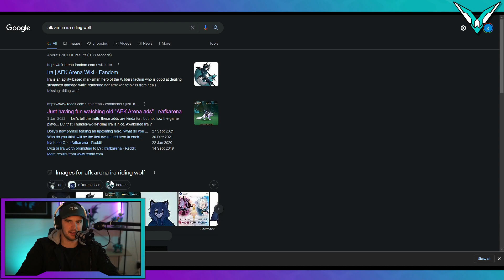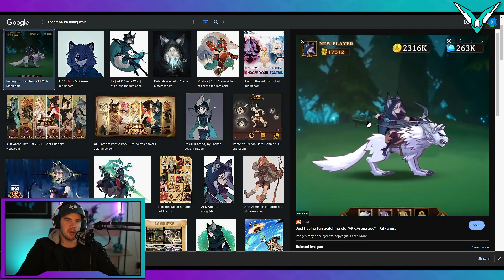WHO WILL BE THE AWAKENED GRAVEBORN??? [AFK ARENA]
Who will be the awakened Graveborn hero in AFK Arena???